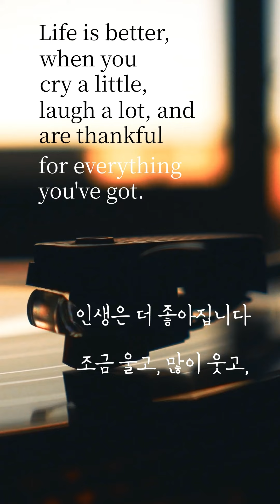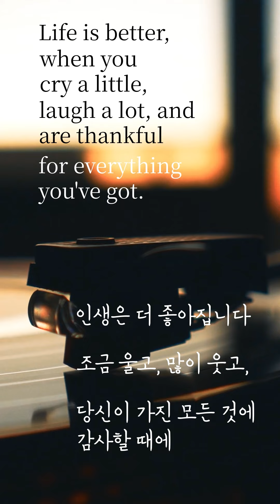좋은 글. 인생은 더 좋아 진다, 이러면.....